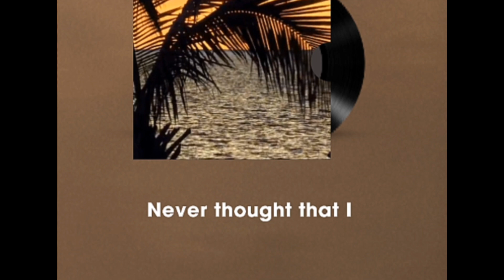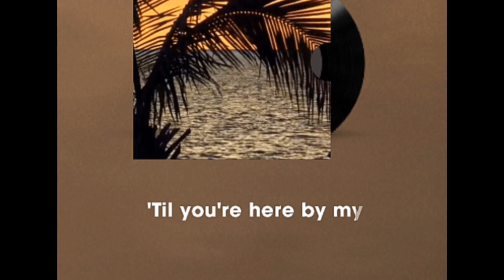Lonely is the Night - Air Supply (Simply Zel Cover)